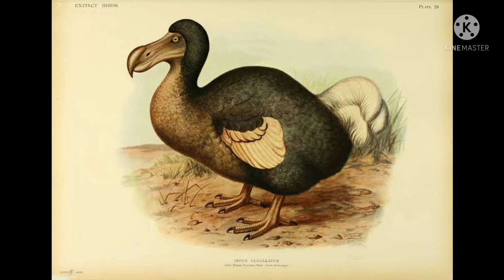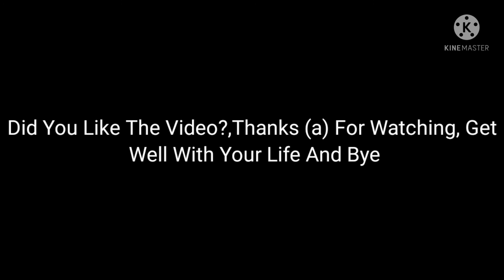Transforming Animals In Minecraft Style With Pictures(Part 1).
I can be kind of horrible at drawing some but some things i'm good at drawing.